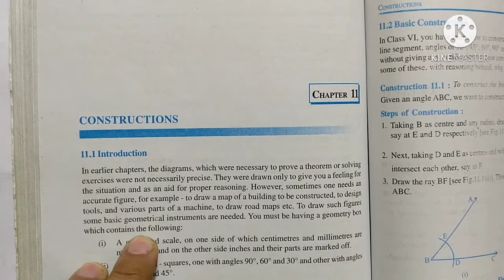CONSTRUCTIONS Part-01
Chapter-11
Exercise 11.1 ( Full exercise Solutions)